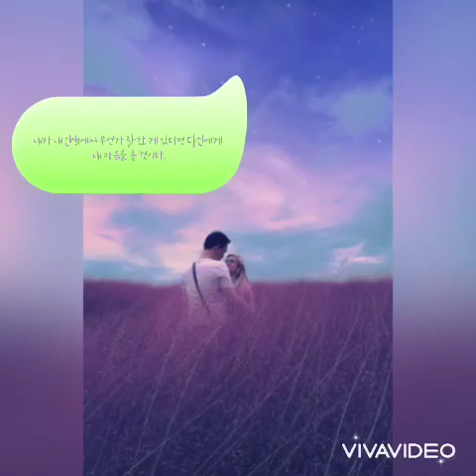안성팜랜드/Anseong Farm Land,/View vs Photo/ PHKR Couple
KoreanPhil Couple At ANSEONG FARMLAND PHOTOSHOOT